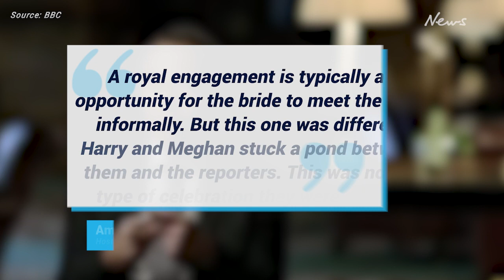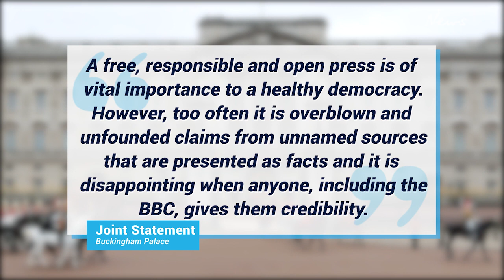Royals blast controversial BBC documentary as 'overblown and unfounded'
A controversial BBC documentary has alleged that Harry and Meghan’s sour relationship with the media can be traced back to the choices they made at their engagement event, though the Palace was not pleased.